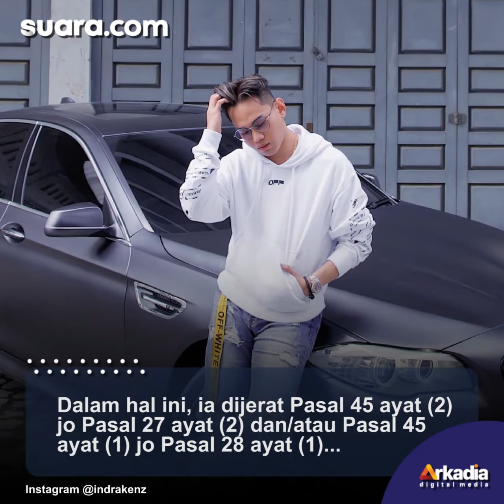Ditetapkan sebagai Tersangka, Aset Crazy Rich Indra Kenz Mulai Diburu Polisi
Crazy rich Indra kenz ditetapkan sebagai tersangka dalam kasus dugaan penipuan investasi. Imbasnya, aset Indra Kenz bakal disita oleh polisi.

Saat ini, Penyidik Direktorat Tindak Pidana Ekonomi Khusus Bareskrim Polri mulai menelusuri aset milik Indra Kenz.

“Akan dilakukan penyitaan aset terhadap tersangka,” kata Kepala Biro Penerangan Masyarakat (Karo Penmas) Divisi Humas Polri Brigjen Pol Ahmad Ramadhan, dikonfirmasi di Jakarta, Jumat (25/2/2022) dikutip dari Antara.

Menurut Ramadhan, sudah ada beberapa aset Indra Kenz yang mau disita, namun tidak dirinci apa saja yang akan disita. Selengkapnya dalam video ini.

VO/Video Editor: Anistya/ Yulita Futty Hapsari